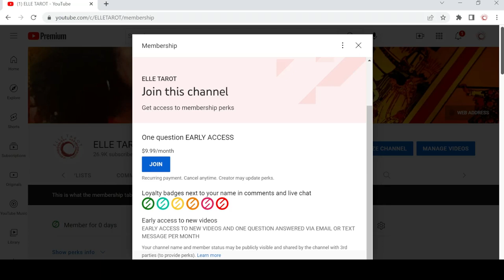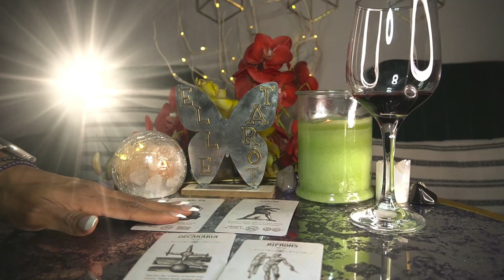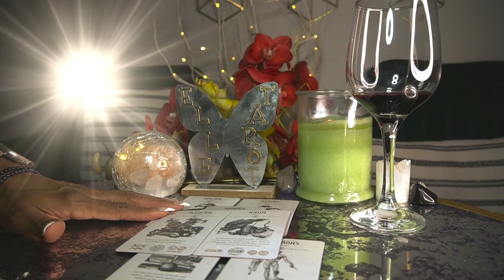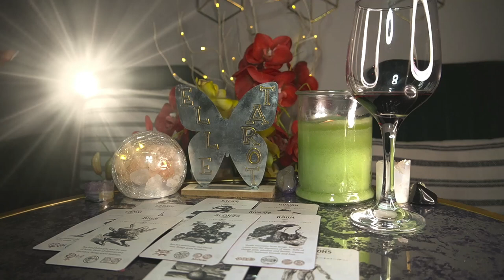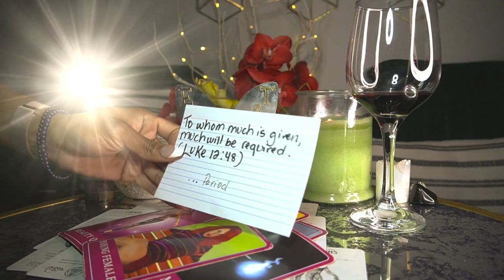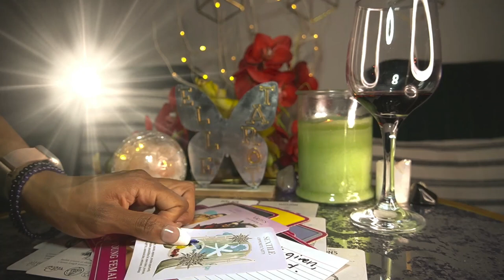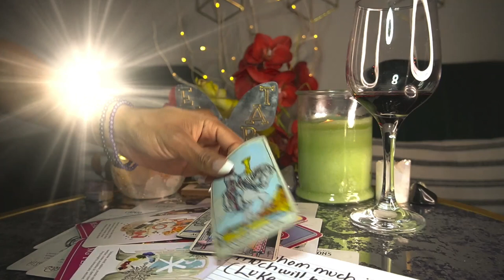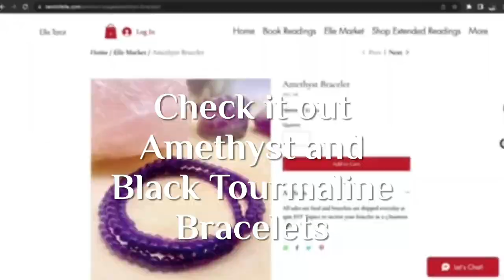AQUARIUS MAY '22 SOULMATE AND A TWINFLAME